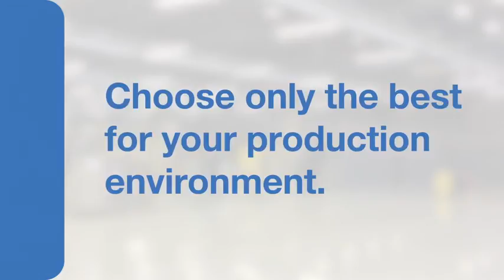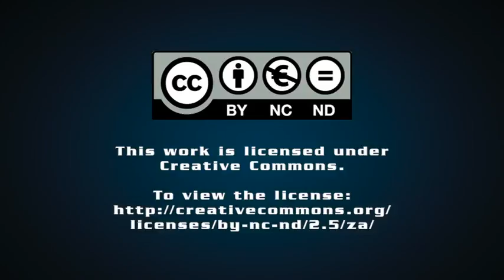Air force capability demonstration 2017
The South African air force conducted its annual live fire capability demonstration last month, in which primary air borne military assets flexed their muscle. Reporting from the air forces purpose-built bomb range was Dylan Slater, who tells us more.